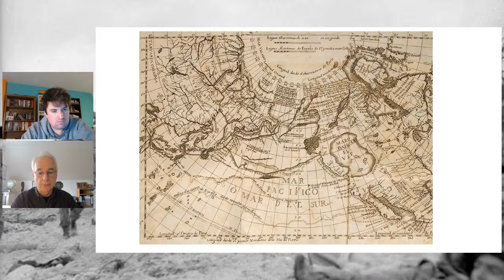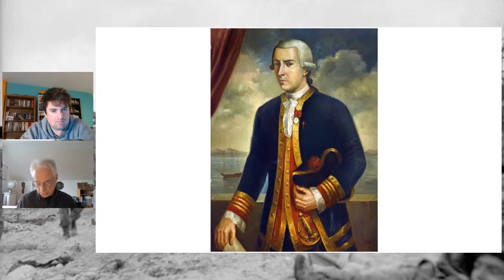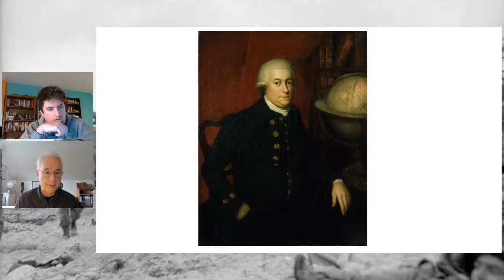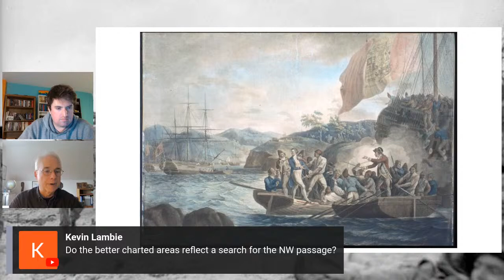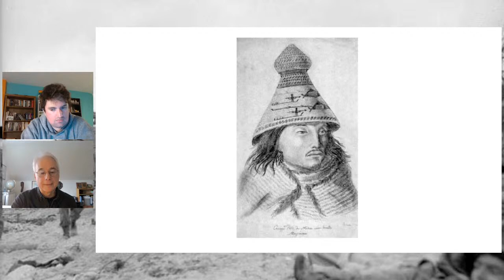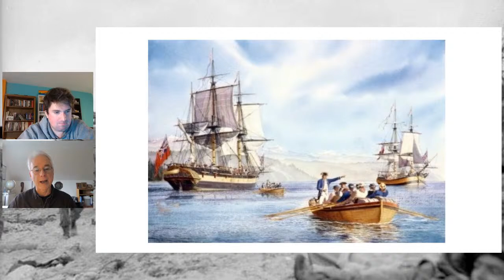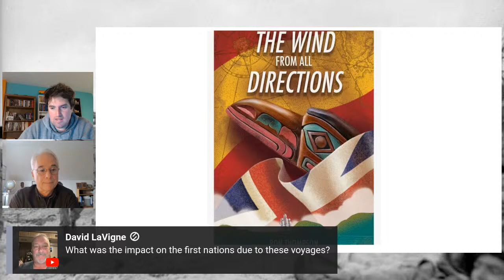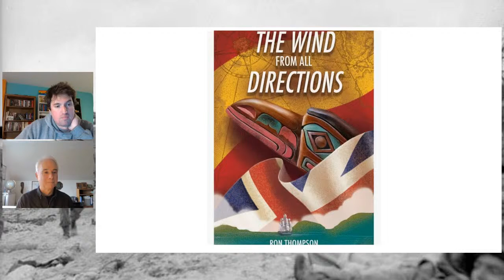The Nootka Crisis with Ron Thompson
Enjoy me as I welcome Ron Thompson to discuss his book "The Wind from All Directions" and the research he did for it on the Nootka Crisis of the late 18th Century.

Amazon Canada:

Amazon US:

Amazon UK: